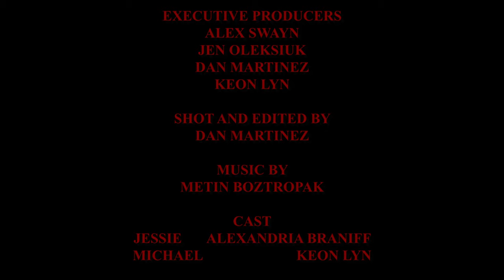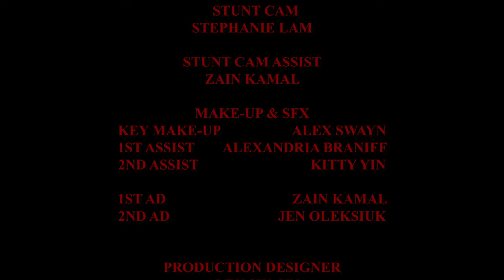Thrilled! A short story by Alex Swayn! Shot and edited by me